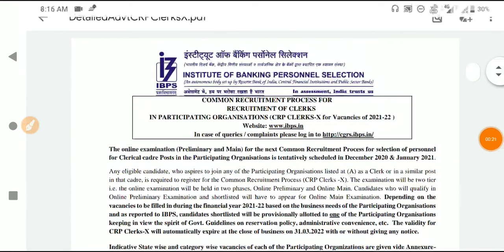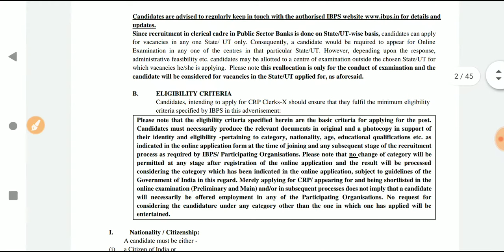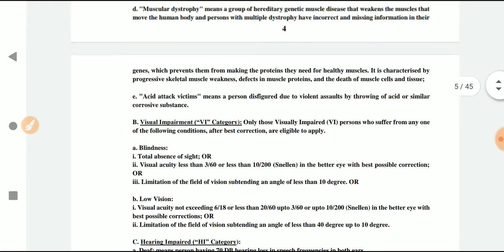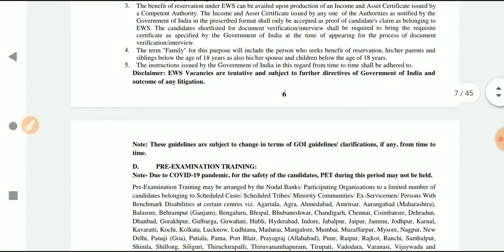IBPS Clerk X Recruitment 2020 – Apply Online for 1557 Posts|Graduate pass job|UCO,CANARA,SBI bank